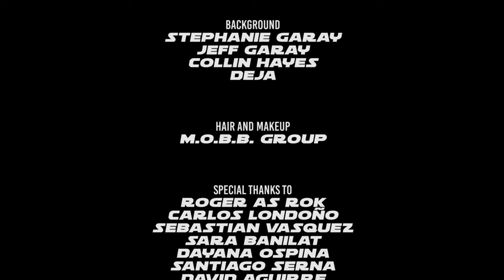ONE MORE NIGHT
Hi everyone! I want to say a huge THANK YOU for taking your time to see what I'm doing... I also want to say ALL are welcome here on my Channel and let's try to spread Peace, Happiness, and LOVE to One Another.
this is ONE MORE NIGHT

Artist's name.
Joey Restivo

Title of the song.

Song number.
Single 07

Album title.Single

Release date.
07-Jul-2023

Composer's name.
Joey Restivo

Name of music producer.

ISRC Code.
TCAHG2312225

Record label.
ARTISTS AT PLAY

Publishing company.
ARTISTS AT PLAY

Rights management company.
ARTISTS AT PLAY, RESTIVO ENTERTAINMENT

Musical genre/s.
Primary Genre:Pop
Secondary Genre:Electronic
Sub Genre:Melodic House & Techno

Language:English

BPM.
Contact (comments field).

Formats.
MP3, MP4

Duracion:
4:00